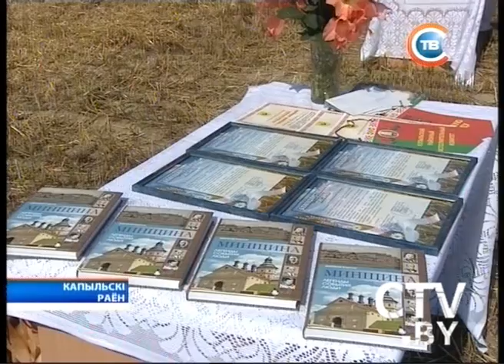CTV.BY: Минщина 30 июля 2012